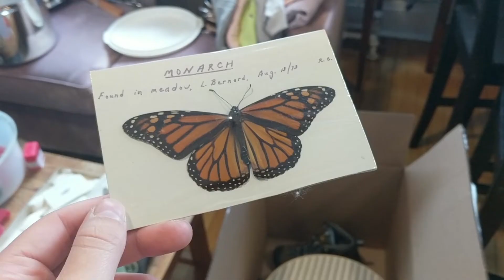October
All the videos that I took in the month of October in the year of 2021. Highlights include making flaming shots, walking around Tblant, and seeing the OWLS at the museum of nature. The owls were 10/10 the best part. Emily kept being like "I didn't know you liked owls so much" and tbh me neither but have you SEEN them? How could you not just instantly be mesmerized? They're majestic.

"here comes the BOIYIYIYIIY hiiiiii bOoOyYyyyyyyy"